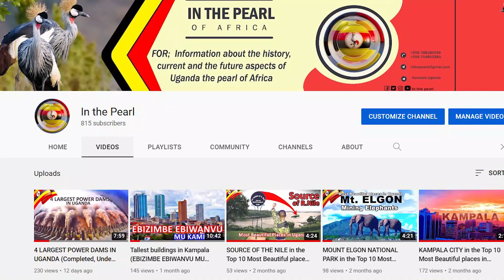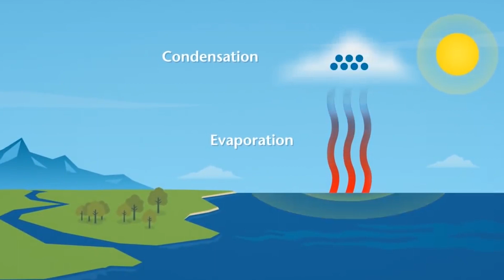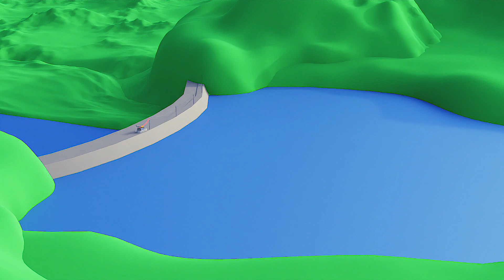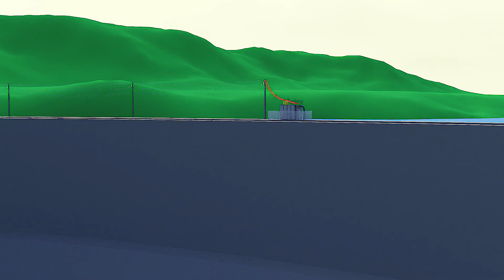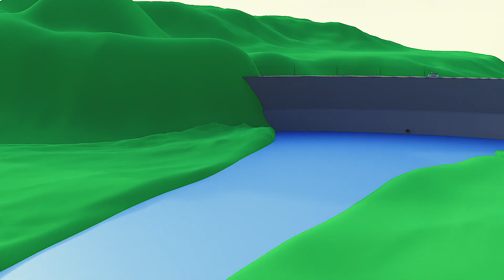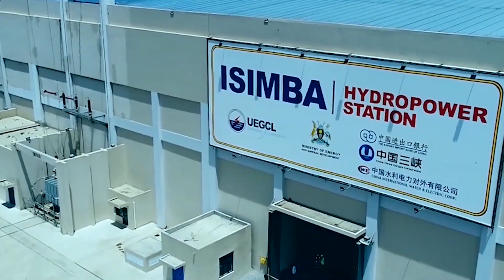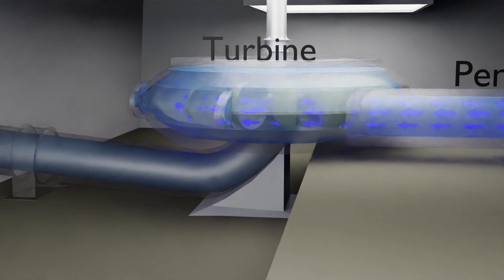DAM EKOLA ETYA AMASANYALAZE?? How a HydroPower Plant Generates Electricity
Tugenda kulaga engeli Amasanyalaze kyegakolebwamu okuva ku dam.
We are going to look at how a HydroPower Plant generates Electricty.